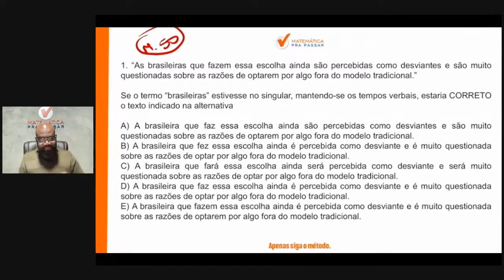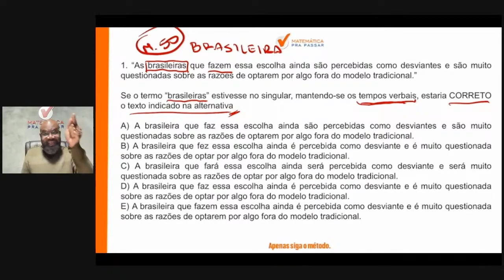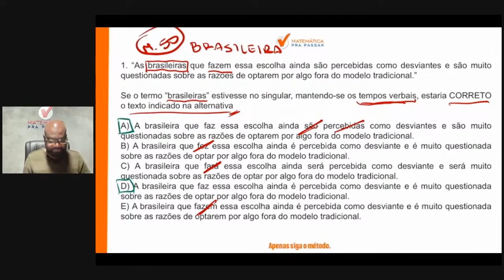Português para PM PE | Tempo Verbal como você nunca viu